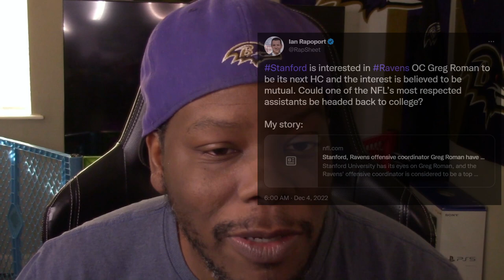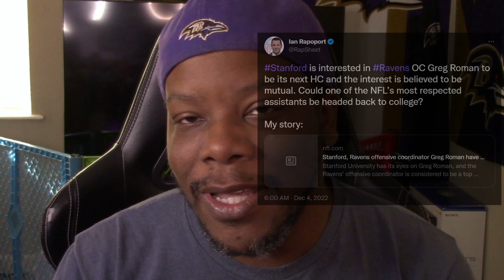GREG ROMANS LAST GAME AS RAVENS OC ? 🤔